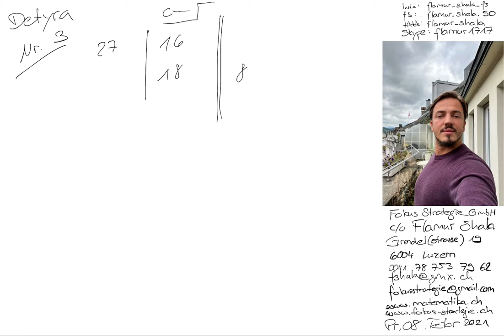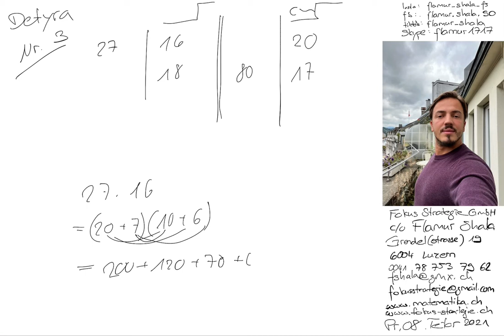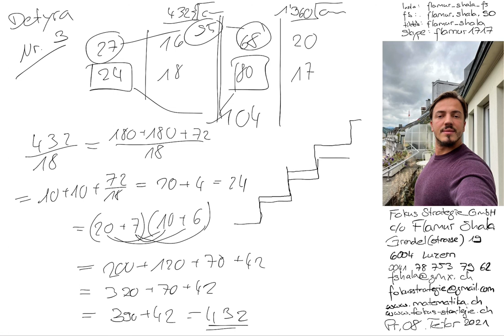Matematikë per Gjimnaz | 2016 Nr. 3 | Provimi i pranimit | Langzeitgymnasium LG | Flamur Shala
Pergaditje per Provimin e pranimit në Gjimnaz Langzeitgymnasium

Skype: flamur1717